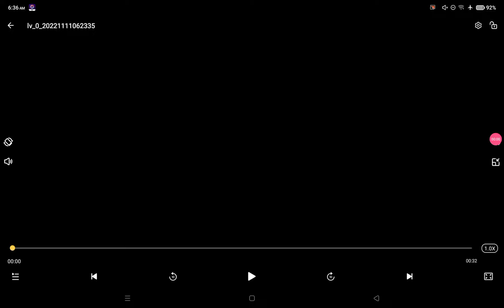Showbox/Story Is God (2017)